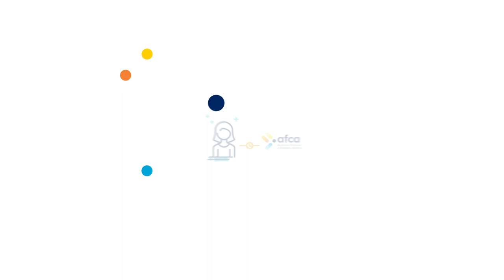ਮੈਂ ਕਿਸ ਬਾਰੇ ਸ਼ਿਕਾਇਤ ਕਰ ਸਕਦਾ ਹਾਂ?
AFCA ਵਿਅਕਤੀਆਂ ਅਤੇ ਛੋਟੇ ਕਾਰੋਬਾਰਾਂ ਦੀ ਵਿੱਤੀ ਸ਼ਿਕਾਇਤਾਂ ਦੇ ਵਾਸਤੇ ਮਦਦ ਕਰਦਾ ਹੈ।